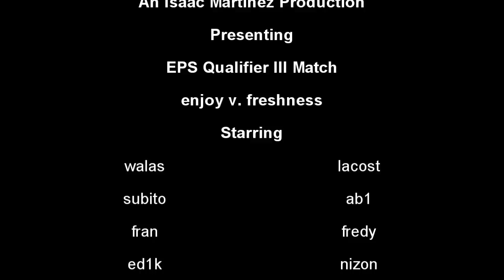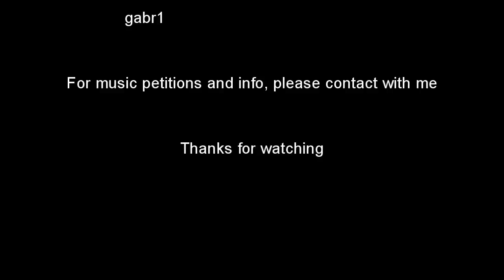enjoy: EPS qualifier III